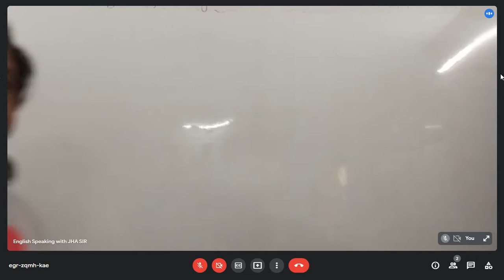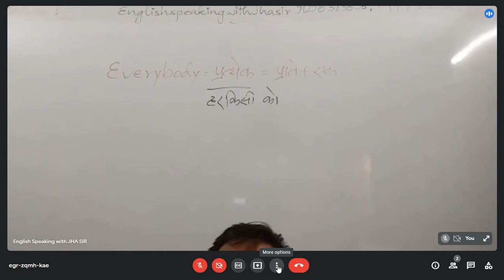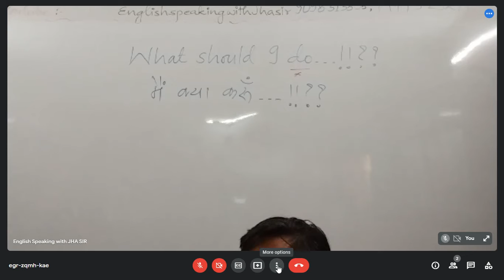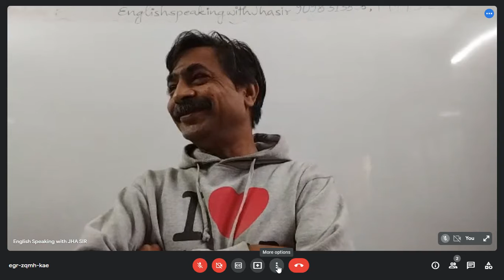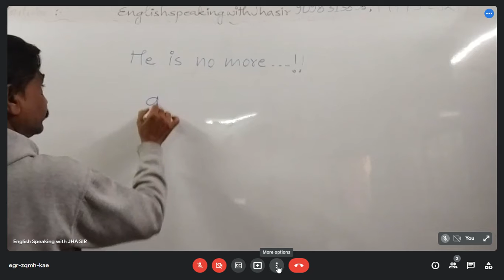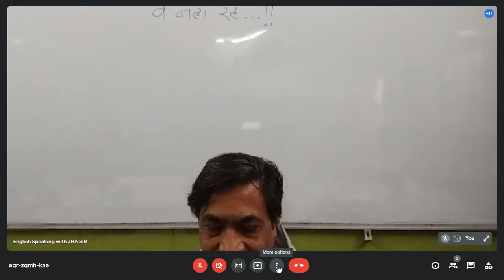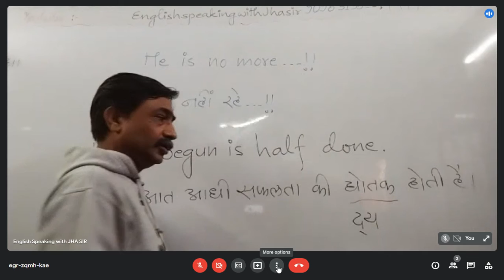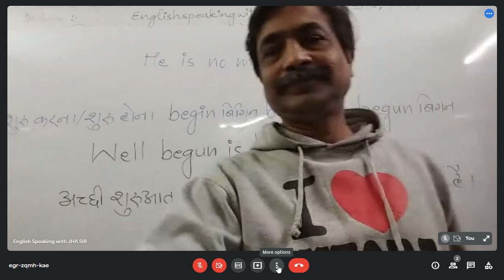30 NOV 7 to 9 JHA SIR CLASSES FOR SPOKEN ENG|अंग्रेज़ी बोलना सीखो | Speak English with Confidence